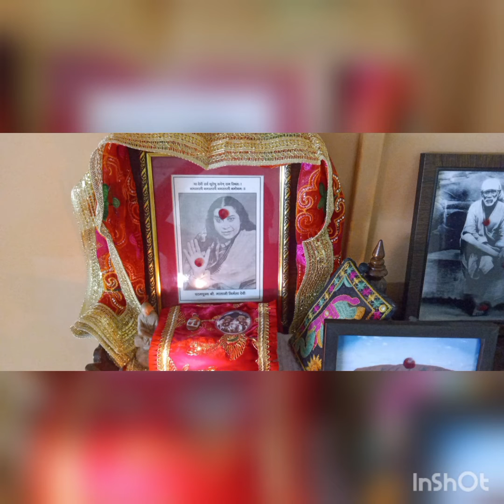Rakhi Important & Qawali Sahaja Yoga Bhajans